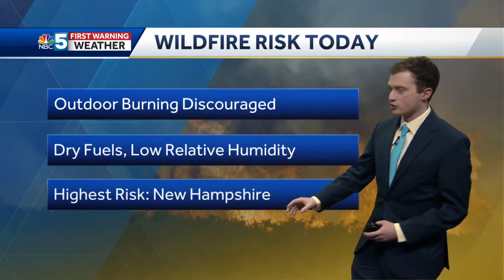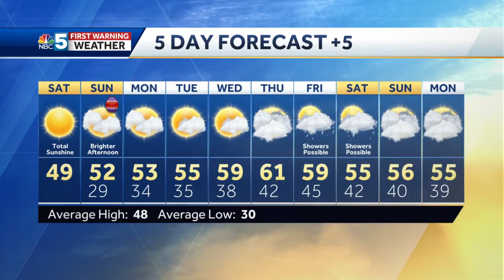Video: Quiet Easter Weekend (4-3-21)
No major weather concerns coast to coast!